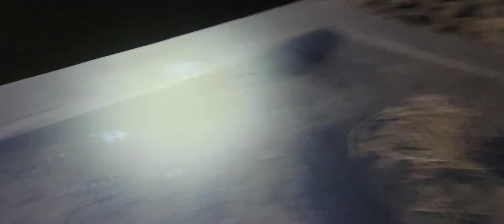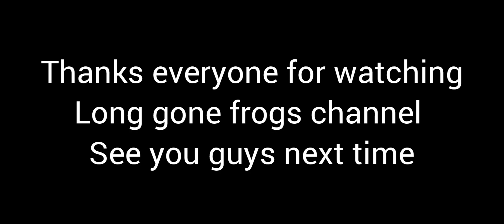Long gone fishing FROGS with my team pam9. Ntes qav lom zem tiag tiag